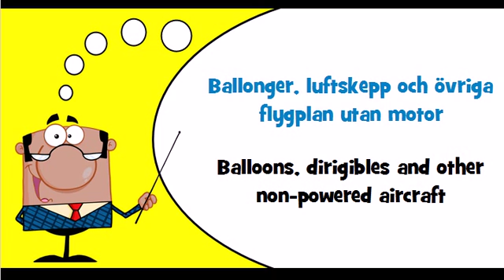Let's learn Swedish Theme = Balloons, dirigibles and other non powered aircraft